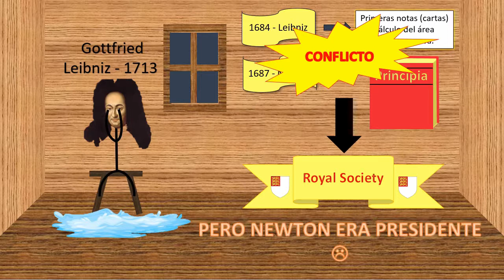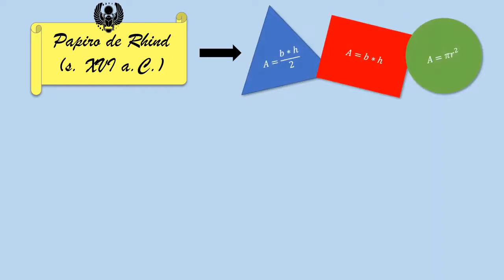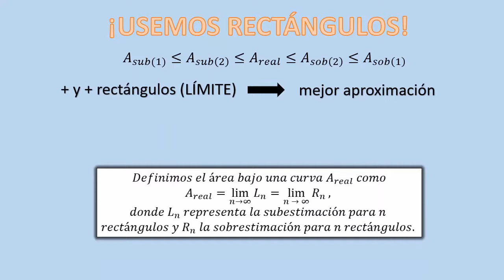Matemáticas de Bachillerato (4/6) - Escuela de Verano 2020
Curso "Bachillemáticas y cómo adorarlas", generosamente impartido por Javier Montoya y David Sola Gil para la VIII Escuela de Verano de la SEMF (2020)

PONENTE 1
Javier Montoya
Estudiante del Grado en Matemáticas y Física en la Universidad de Edimburgo

PONENTE 2
David Sola Gil

Durante bachillerato, aprendemos matemáticas de una manera sistemática, nos enseñan una serie de formulas y nos dicen cuándo utilizarlas. En este curso desde un punto de vista mas formal buscamos que el alumno consiga una intuición de lo que esta pasando y entienda el origen y el porqué de estas matemáticas. Iremos sobre conceptos ya vistos, intentaremos dar otro punto de vista con el objetivo de resolver ecuaciones diferenciales y así poder solucionar diferentes problemas de la física.